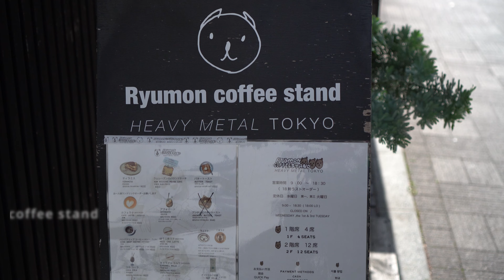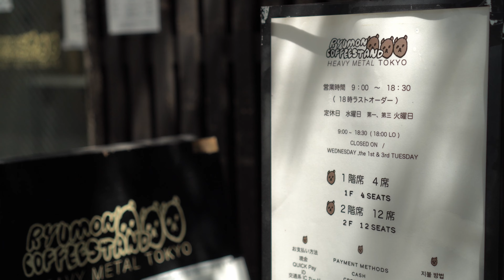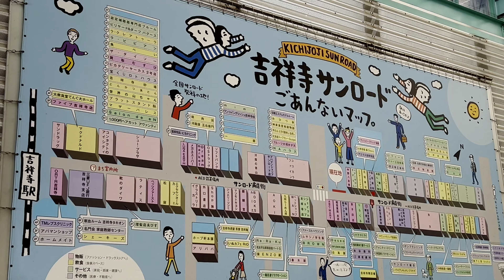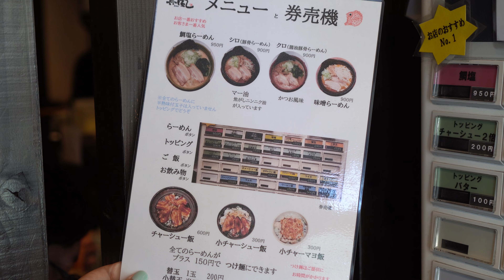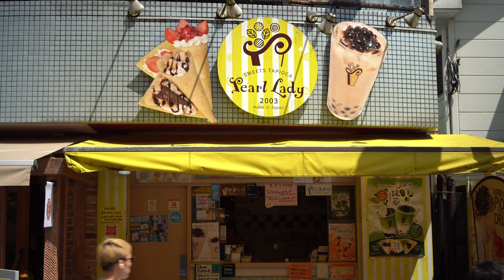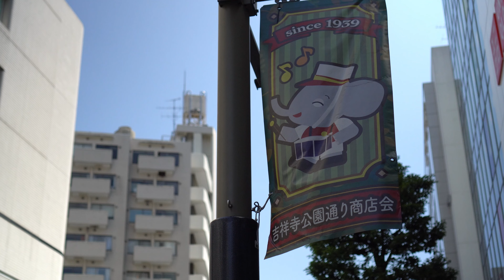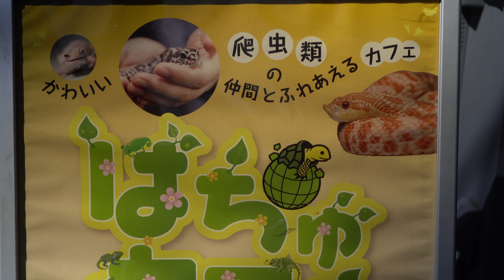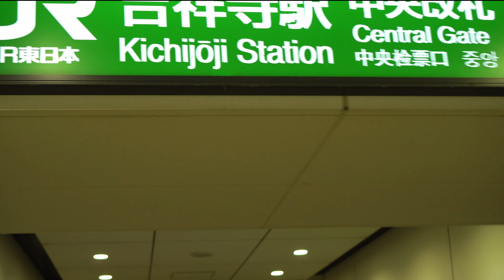도쿄 살고싶은 동네 1위 키치죠지 만보걷기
일본인들에게 늘 살고싶은 동네로 거론되는 키치죠지
맛있는 음식점은 물론 각종 잡화상, 브랜드샵까지 기치죠지를 둘러보며 새삼 왜 인기가 있는지 다시 한번 느꼈어요.
하루에 다 볼수 없는 곳이라 지금까지 다녀온 키치죠지 영상도 함께 첨부할께요

📌타임라인🌍
0:22 Ryumon coffee stand
4:45 라면 마지(Maji)